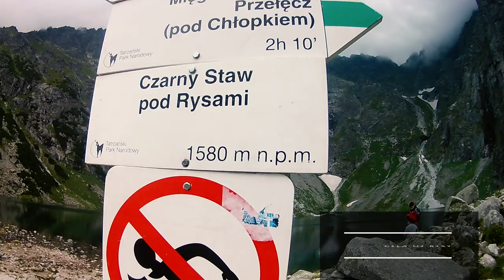Hiking in Tatras, Poland 2019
Hiking in Tatra mountains in August, 2019